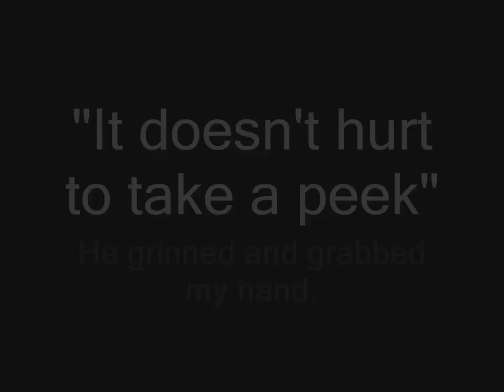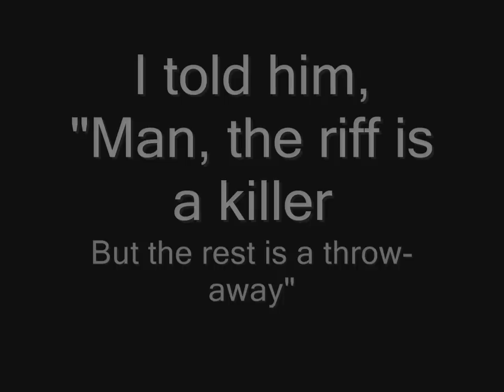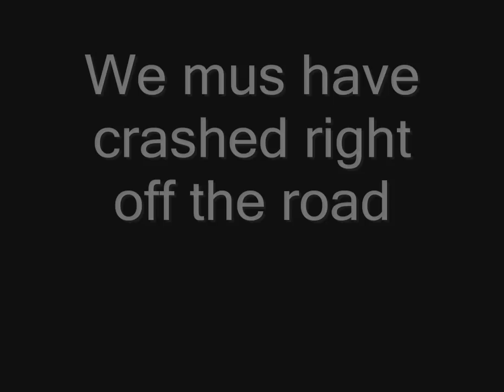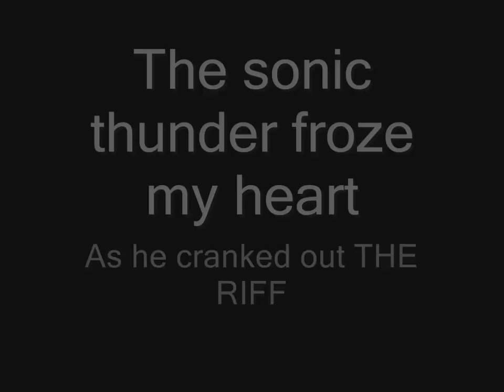Lordi - The Riff (lyrics) HD